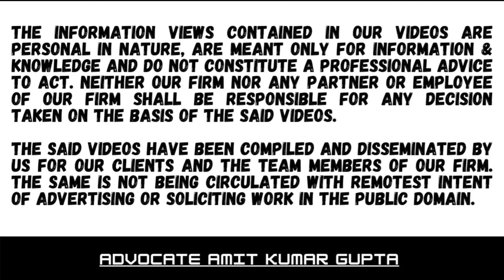WHETHER IT IS DUTY OF ASSESSEE TO INTIMATE ANY CHANGE IN ADDRESS OR NAME AND NATURE OF BUSINESS?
Case Summary:

[2022] 445 ITR 390 ( Del )

[ IN THE DELHI HIGH COURT ]

S. K. SRIVASTAVA v. CENTRAL BOARD OF DIRECT TAXES AND OTHERS

 Section(s)139A, 148, Writ

Favouring: Department

Assessee did not file his return of income

Assessee received advance by virtue of the orders of court

Assessee contention amount is not taxable

High court in writ jurisdiction cannot consider facts

Duty of assessee to intimate change of address to income-tax authorities
139A(5)(d) Assessee to intimate the A.O with respect to any change in his address or in the name and nature of his business.

Explanation 2(a) to 147 of the Act, there was a deemed escapement of income if return not filed and income is more than basic exemption limit.

Cases referred to :
Bharat Amratlal Kothari v. Dosukhan Samadkhan Sindhi [2010] 1 SCC 234 (para 45)
Collector, Central Excise (Asst.) v. Dunlop India Ltd. [1985] 19 ELT 22 (SC) (para 51)
CIT v. Chhabil Dass Agarwal [2013] 357 ITR 357 (SC) (paras 16, 50)
© Company Law Institute of India Pvt. Ltd.
- 3 -
CIT v. Green World Corporation [2009] 314 ITR 81 (SC) (para 16)
CIT (Asst.) v. Hotel Blue Moon [2010] 321 ITR 362 (SC) (para 16)
CIT v. Sudev Industries Ltd. [2018] 405 ITR 325 (Delhi) (para 55)
Daujee Abhushan Bhandar Pvt. Ltd. v. Union of India [2022] 444 ITR 41 (All) (para 16)
GKN Driveshafts (India) Ltd. v. ITO [2003] 259 ITR 19 (SC) (para 57)
ITO v. Neeraj Goel [2018] 63 ITR (Trib) (S. N.) 40 (Delhi) (para 16)
Mon Mohan Kohli v. Asst. CIT [2022] 441 ITR 207 (Delhi) (para 37)

Section(s)39A
#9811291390 (Call only after taking time on whatsApp)